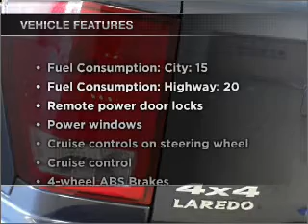2010 Jeep Grand Cherokee - Schaumburg IL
Year: 2010
Make: Jeep
Model: Grand Cherokee
Trim: Laredo
Engine: 3.7 liter 6 cylinder 12 valve
Transmission: Automatic
Color: Blue
Mileage: 10438
Address:
1000 E Golf Rd